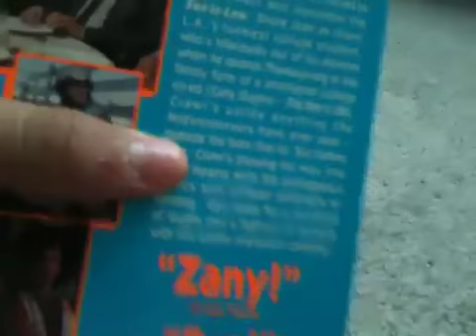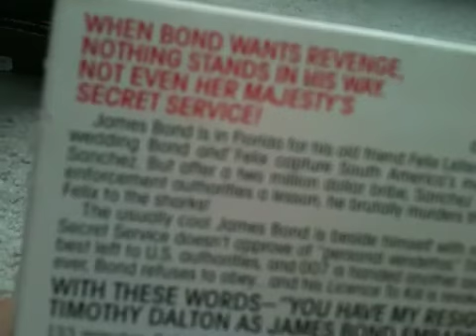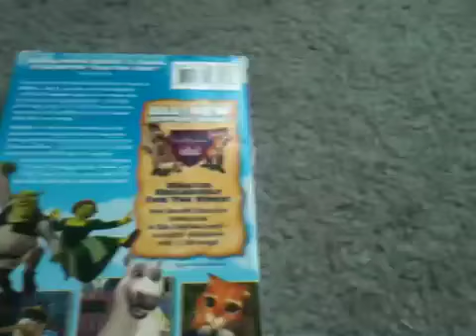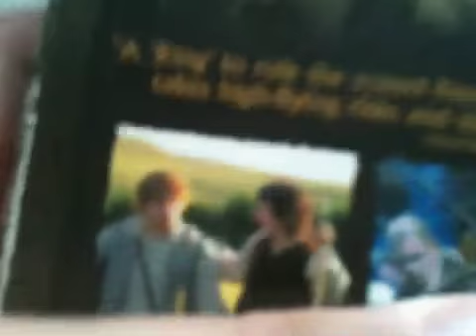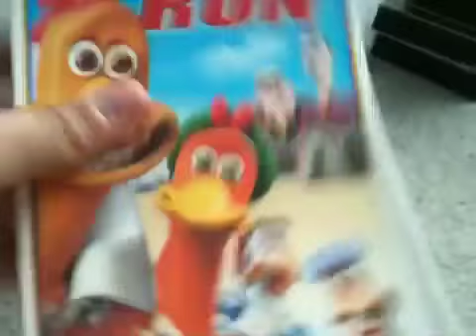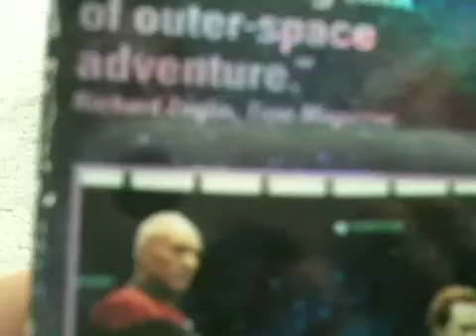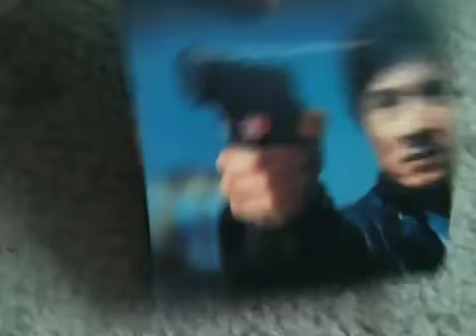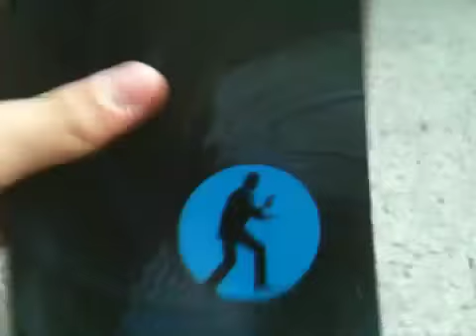My VHS collection part 8 again 9/2/13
Enjoy final part sorry it got cut off at the end of showing the last tape